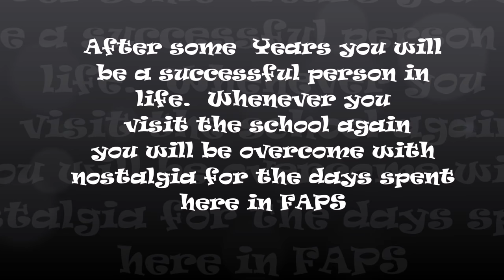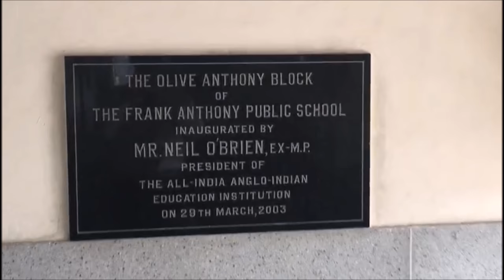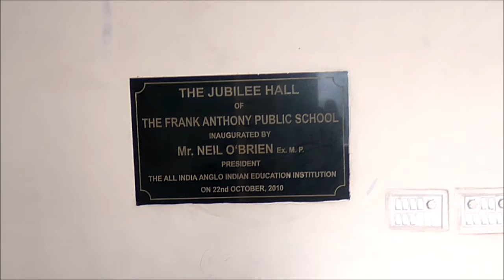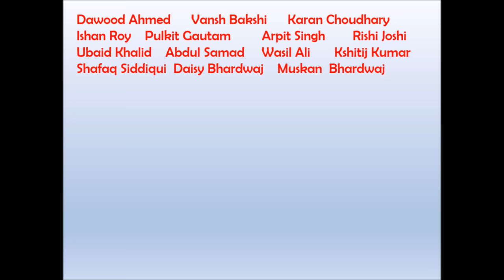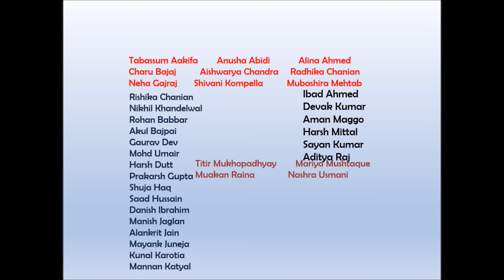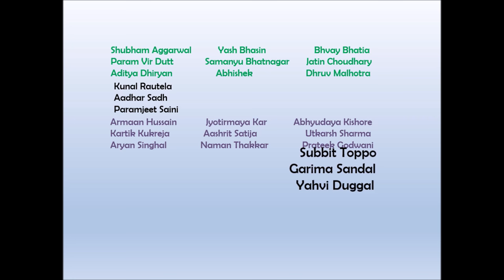2k16 farewell video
Every current 12the of faps bound to watch this